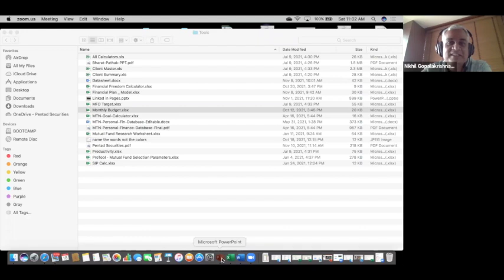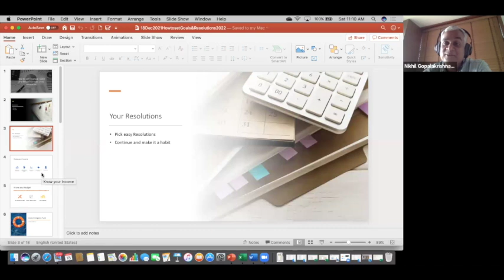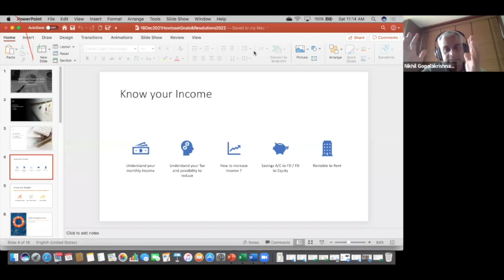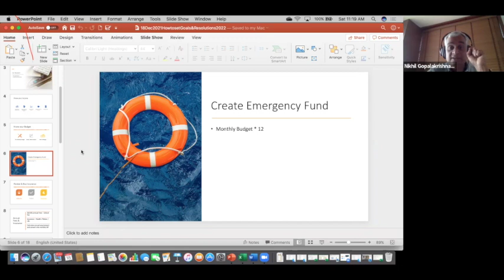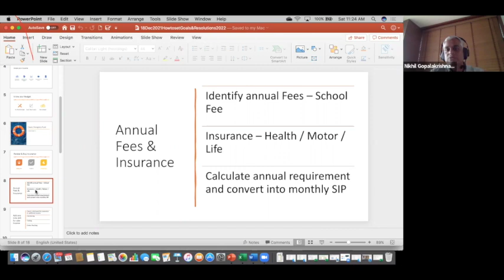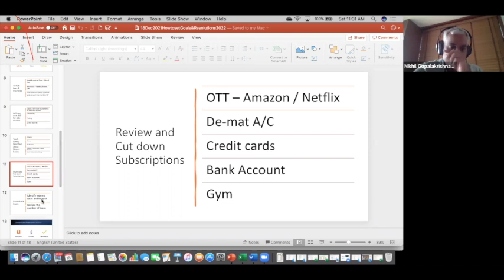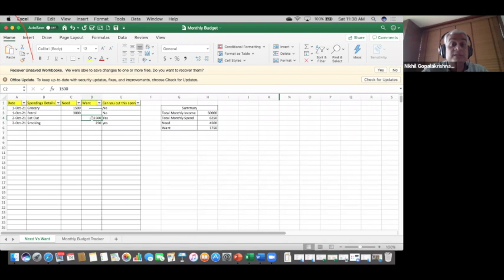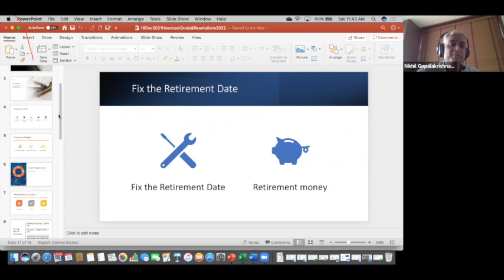How Can You Set Financial Goals And Resolutions for 2022? | Financial Session